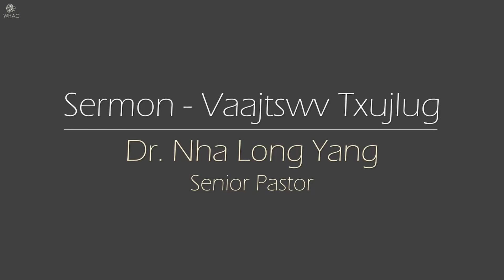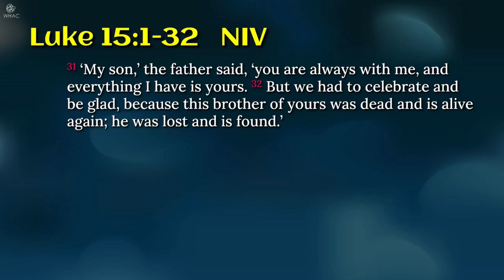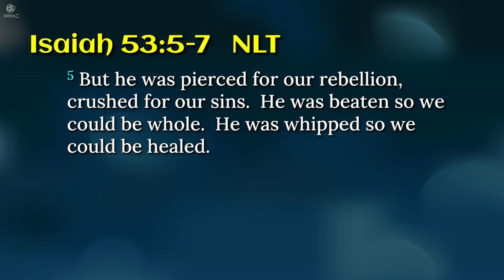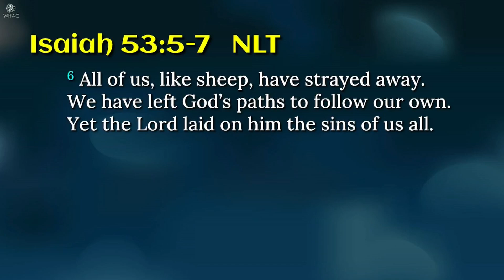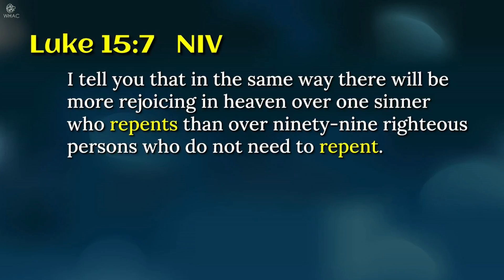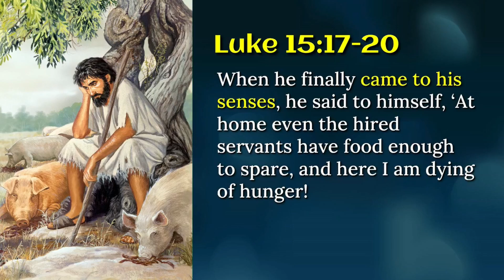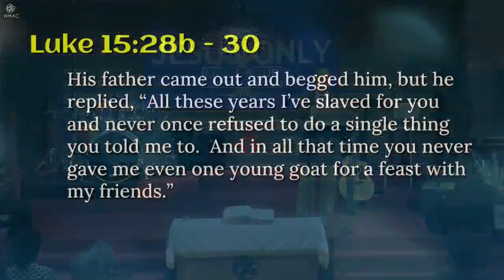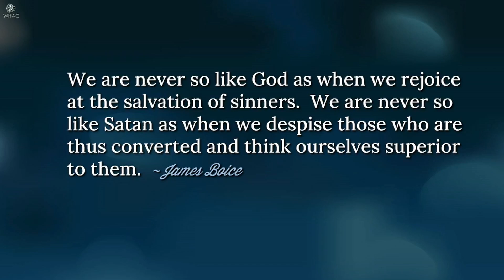"Timtswv Zoosab Vim Noobneej Lug Tsev" - Dr. Nha Long Yang || June 12, 2022